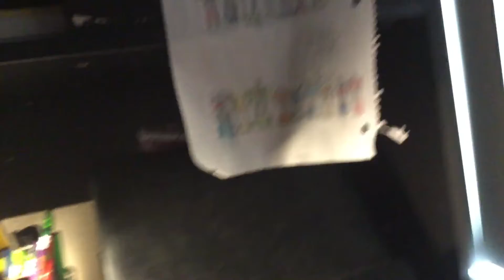E you watch this now (read desc)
E you must WATCH this video now